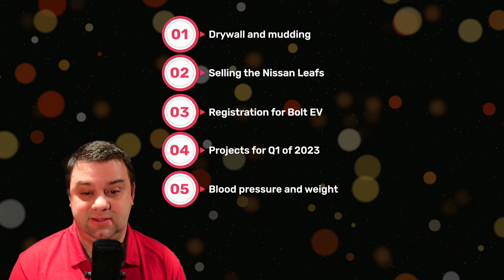Another symptom of ADD I didn't know I had...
Executive overload is a real thing that I didn't know existed. Anyone can experience it, but it is also a symptom of ADD.